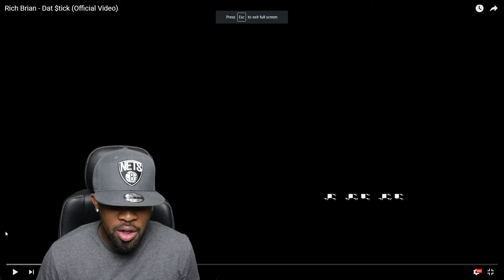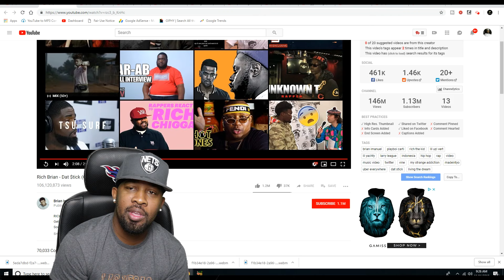What DID I Watch?? Rich Brian - Dat $tick | My Reaction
TMG Family!!!

Rich Brian - Dat $tick (Official Video)